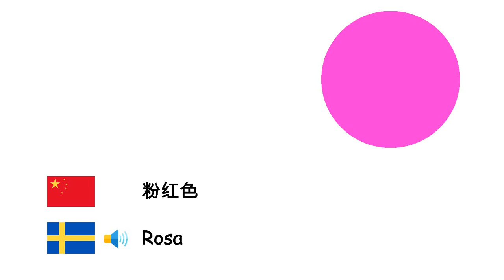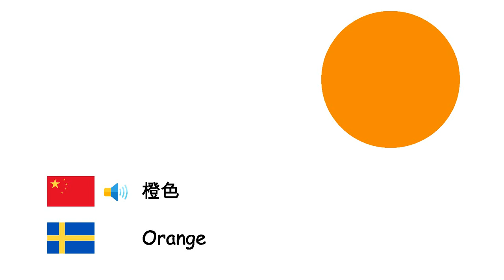颜色 (瑞典語) (zh-sv)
Fone TV
zh-sv-5
Färger (Svenska)
白色 - Vit
灰色 - Grå
褐色 - Brun
红色 - Röd
藍色 - Blå
紫色 - Purpur
粉红色 - Rosa
黄色 - Gul
黑色 - Svart
橙色 - Orange
綠色 - Grön